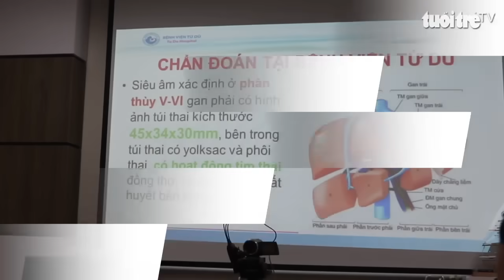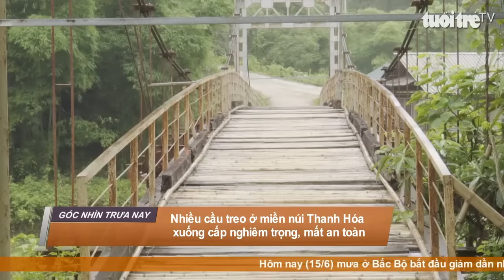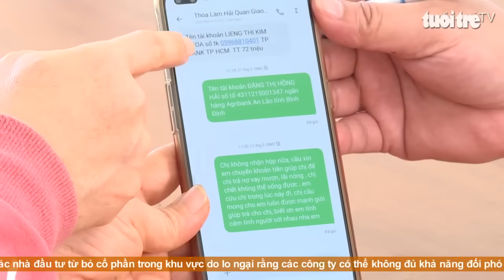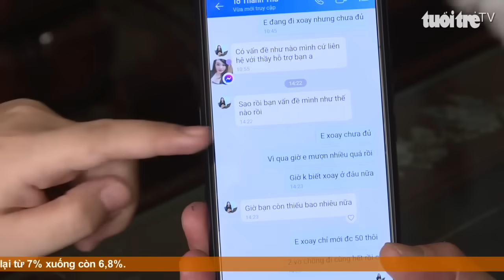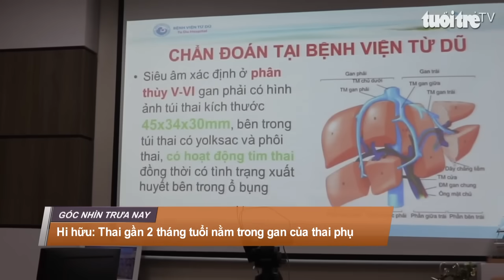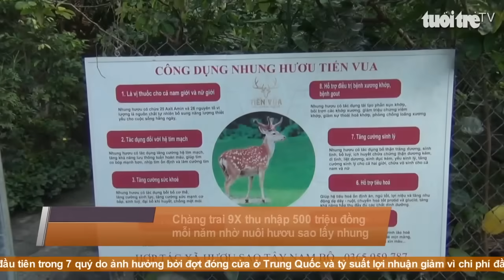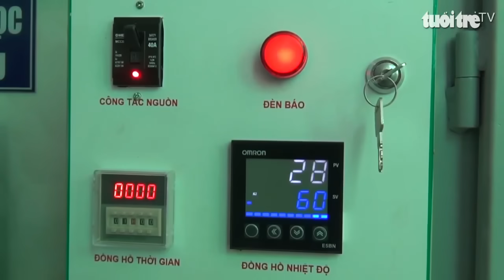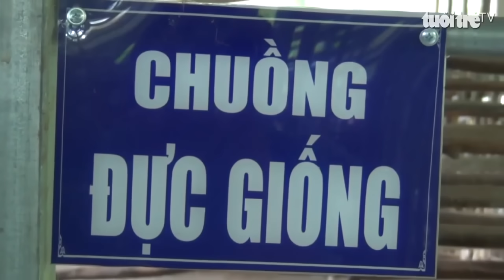Góc nhìn trưa nay | Lừa đảo qua mạng xã hội: Thủ đoạn cũ nhưng nhiều người vẫn mắc bẫy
Bản tin với nhiều thông tin cập nhật: Nhiều cầu treo ở miền núi Thanh Hóa xuống cấp nghiêm trọng, mất an toàn; Thai gần 2 tháng tuổi nằm trong gan của thai phụ; Phá 2 chuyên án ma tuý thu giữ 120.000 viên ma tuý, 10 bánh heroin, 6kg thuốc phiện...